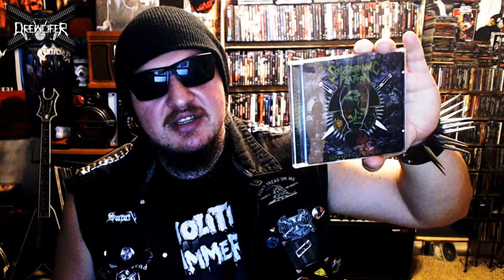Mordant Rhed and Schizoparanoic Platoon! | Metal Album Pickups!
Wimps and posers leave the hall!

If you like the content sub the channel.
I welcome requests for new bands and albums to check out anytime!